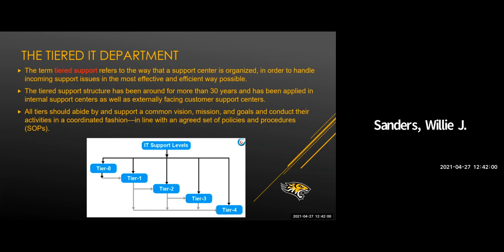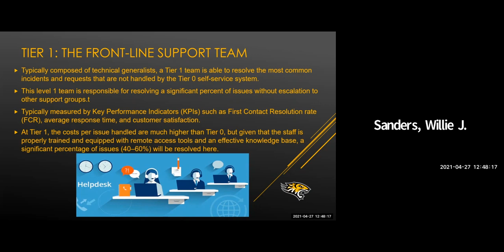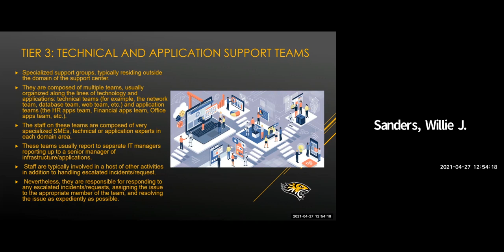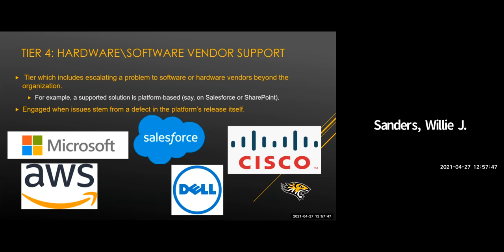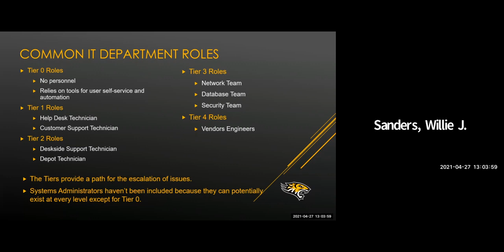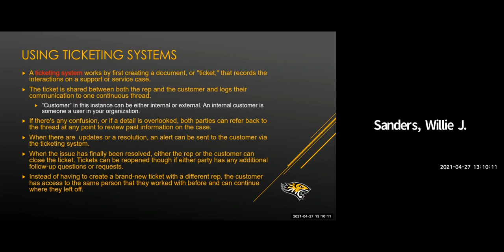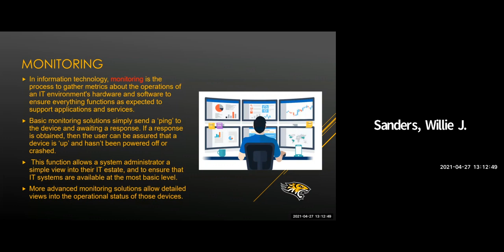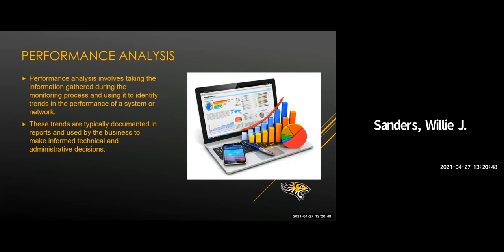Systems Administration & Maintenance: Ticketing, Monitoring & Performance Analysis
In this lesson we take a look at the tier structure of IT departments, the role that ticketing plays in these departments, and how monitoring and performance analysis help to optimize our systems and networks.